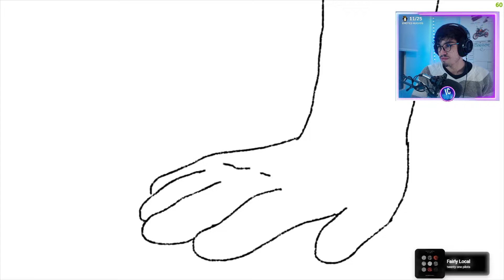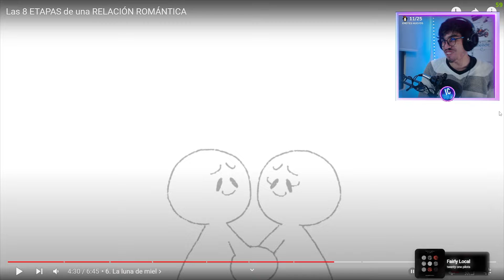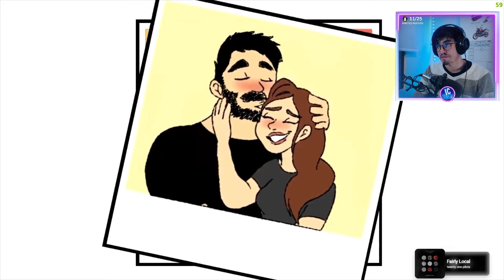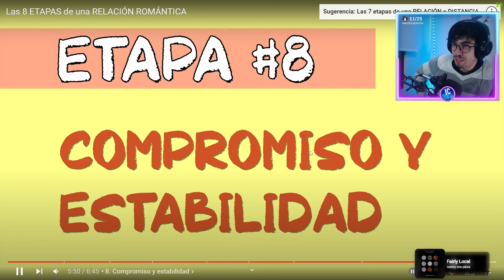ESCUPIR O SIMBA !! ETAPAS DEL AMOR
Hola Muchachos!!!    Aquí abajo encontraras información importante ! c:
🔴  TODOS LOS DÍAS A LAS 7:PM COLOMBIA🔴